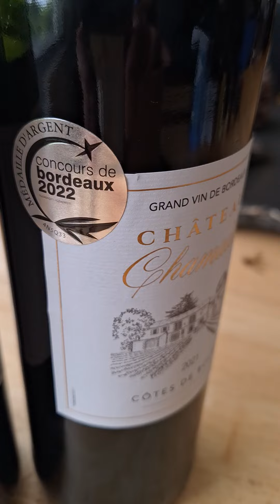羊腩煲撈麵。紅酒。呢支紅酒兩次攞獎。里昂，波爾多。又吾貴，百佳特價$108兩支。好正!2024-7-15日本仔第七次。第三百二十七日排核污水入海(1)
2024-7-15日本仔第七次。第三百二十七日排核污水入海

羊腩煲撈麵。紅酒

羊腩煲撈麵可以將羊腩汁全部吸收，同豆卜一樣咁正，所有汁都可以食晒。

呢支紅酒兩次攞獎。里昂，波爾多。又吾貴，百佳特價$108兩支。好正!

Money 姐風雨不改出街

呢個Ti 鈦合金酒壼，上月用來裝$4000既正版飛天茅台，現在裝$17既玉冰燒。相差240倍價錢，但其實都係酒精!吾識得既其實係一樣。如果買一磅荔枝用玉冰燒去浸三個月，一樣好正。

其實影相出來都係透明，用水代替都可以。至於味道，如果吾識欣賞，29%酒精同53%酒精，其實都難分辨!如果吾識欣賞。

紅酒一樣。影出來紅色，其實提子汁亦可以一樣效果。

珠江橋牌。小學時既廣告係九江双蒸酒。之前有幾次在大陸經過佢哋酒廠，真係想入去參觀。現在飲玉冰燒(肉冰燒)，因為睇左一個節目介紹以前釀肉冰燒係用豬肉，有特別香味。

買來浸荔枝酒有剩既玉冰燒已經飲完。

愛回家。昨晚：養兒防老!親生仔不如近身錢!哈哈!

呢個小妹妹真係應該做冠軍!未來幾十年都係佢。唱歌又好人又靚。黃佳恩Gigi 炎明熹